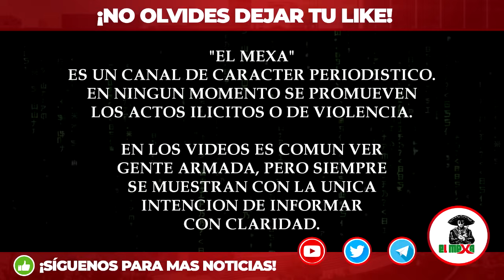¡Filtran video! Captan a "El Seriecito" de Los Jaliscos en una fiesta privada, en Guerrero.